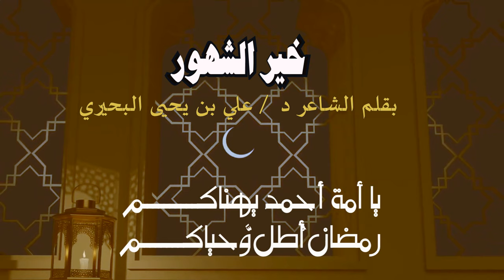خير الشهور | بقلم الشاعر د / علي بن يحيى البحيري | أداء : ظفر النتيفات